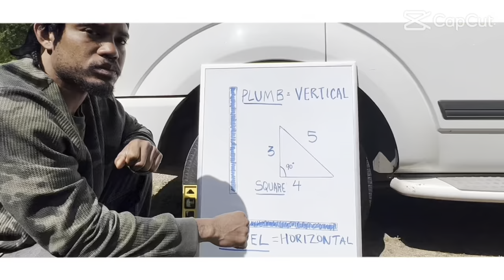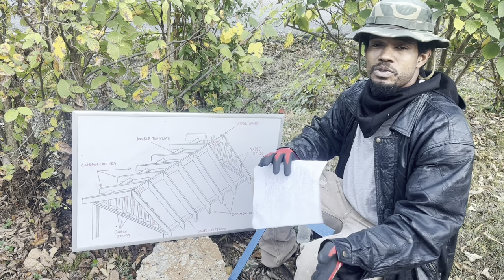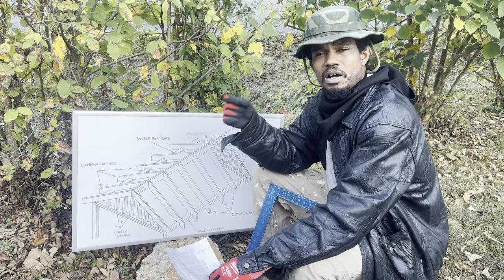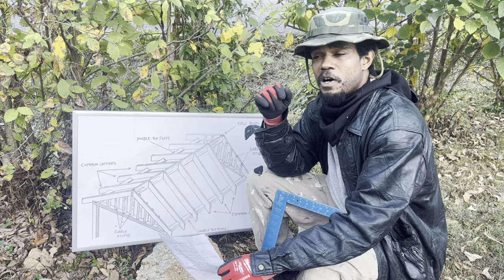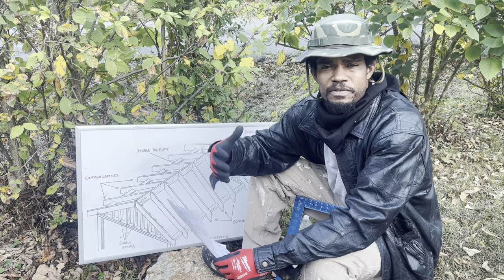Things to Know Before you go into Construction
remember SAFETY FIRST!

(Clever Gold)
$templebuilders444